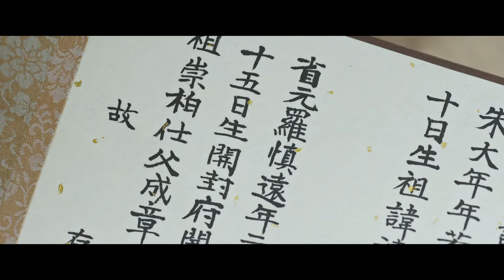宜寧終於坦白自己和侯爺的初戀故事，三哥心疼又吃醋，狠狠抱住表白、❤️錦繡安寧 The Rise of Ning 張晚意 任敏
►剧集信息：
导演: 麦贯之
编剧: 莫言殇 / 邱婷 / 朱琪
主演: 张晚意 / 任敏 / 此沙 / 张瑶 / 芦芳生 / 赵子琪 / 戴娇倩 / 吴宇恒 / 吴冕 / 高卿尘 / 黄勐 / 董思怡 / 胡嘉欣 / 陈思澈 / 何鑫逸 / 罗殿夏
又名: 长街长 / 首辅养成手册

►剧情简介：
在别院长大的罗家千金罗宜宁自小未受繁文缛节的束缚，因为看不惯众人对“三哥”罗慎远的欺负而多次伸出援手，逐渐发现罗慎远看似落魄实则文武双全。受过情伤的罗宜宁不愿再困于宅邸、受制于人，立志打破旧识用自身所长开店创业完成独立。在罗府处境凄凉的罗慎远因恩师遭诬陷而亡，一直都在追寻真相。罗慎远感激罗宜宁带来家人般的温暖，在她开业遭遇困境时竭尽全力支持，罗宜宁也慢慢理解了恩师对罗慎远的意义，两人逐渐走近情意渐生。罗宜宁在罗慎远的帮助下不仅惩治了残害生母的凶手，也把店铺事业打理得井井有条；而罗慎远也在宜宁的鼓励下参加科举并一举夺魁，更找到了当年冤案的真相。最终两人成功为恩师平反，将罪魁祸首绳之以法，从此过上了无愁、安宁的生活。

►Synopsis:
As the first-born daughter of an official, Luo Yi Ning even though has been misguided and mistreated by her father’s favorite concubine, decides to come back to her home to investigate and avenge her mother's death. With the help from Luo Shen Yuan, Yi Ning’s half sibling and also her brother, Yi Ning successfully navigates the family drama and catches the murderer. While doing so, Shen Yuan learns that Yi Ning is actually a child from another family. An unexpected love begins to bloom.